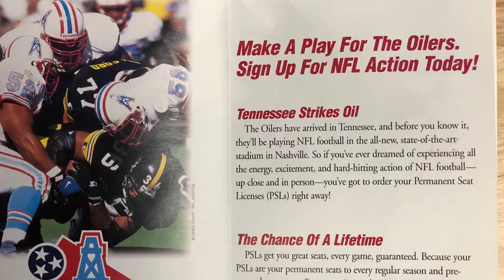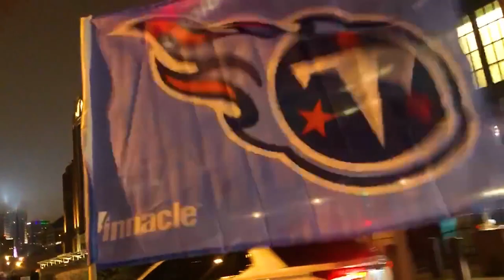Meet Titans Super Fan & Road Warrior Vincent Love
Vincent Love has been a Titans fan from the beginning, ambitiously planting a “Vote Yes to NFL” sign in his front yard back in the late 1990’s. He now proudly represents Titans two-toned blue, both at home and road games, battling the hostile environments along the way. “This my team, it means everything to me,” he said. “I’ll die for this team, I’ll stand up for this team every day.”